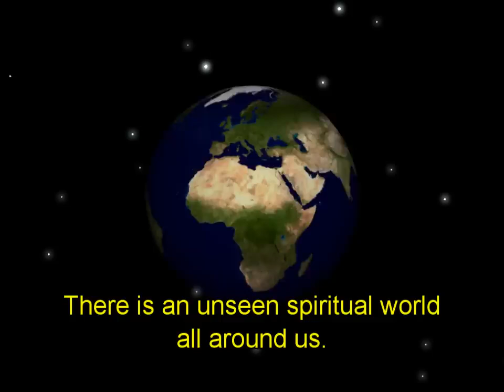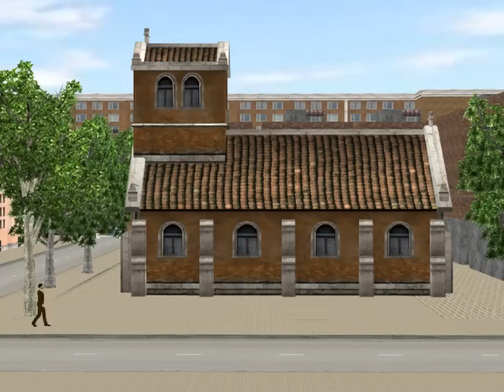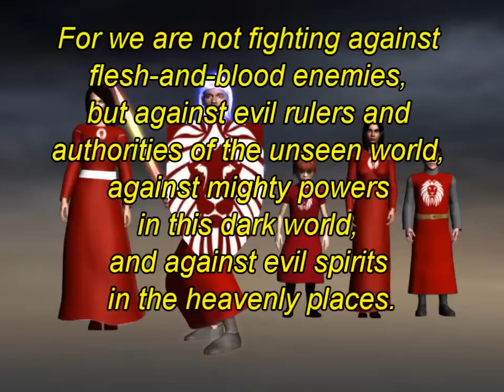spirit world. video of the Christian